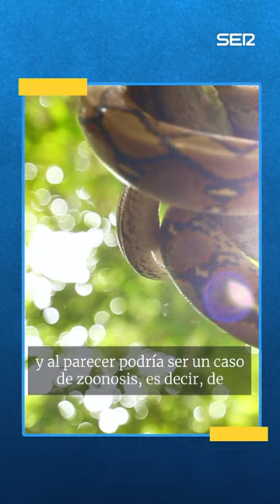"Nadie pensó encontrarlo ahí retorciéndose": extraen un gusano vivo del cerebro de una mujer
La paciente llevaba desde 2021 con síntomas como olvidos, depresión y dolor abdominal